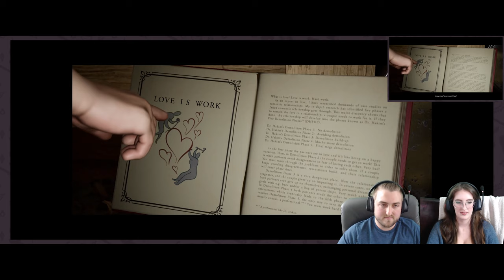This is Gonna Suck! | Husband & Wife play IT TAKES TWO | Part 1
Love takes work, cooperation and a little bit of suck!

Join PrestidigiGaming on their Twitch stream Monday through Friday, starting at 7pm!